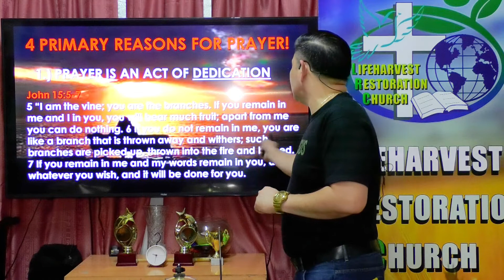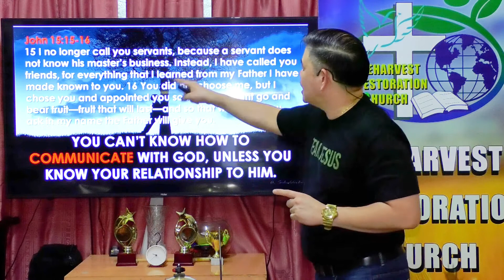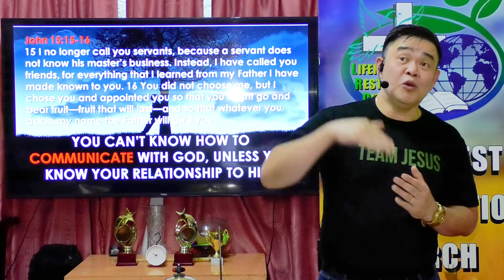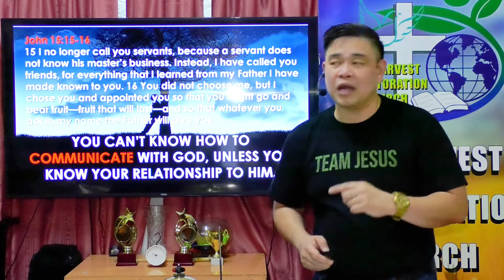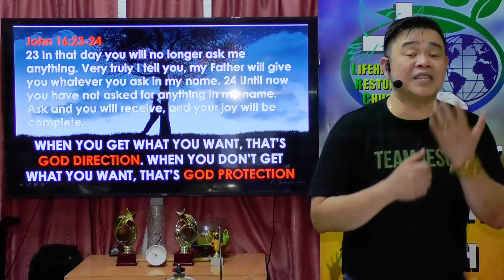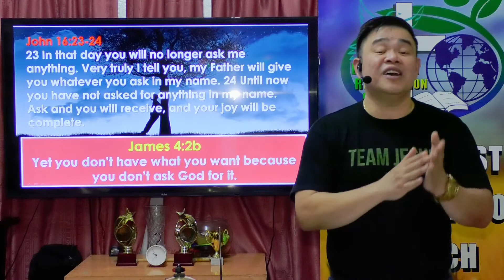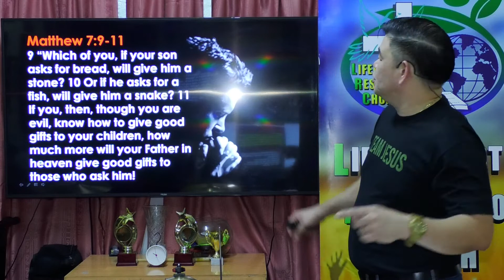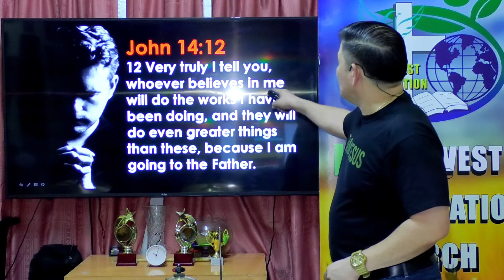DETERMINATION TO PRAY (PART 1) BY REV. BOBBY DACQUEL